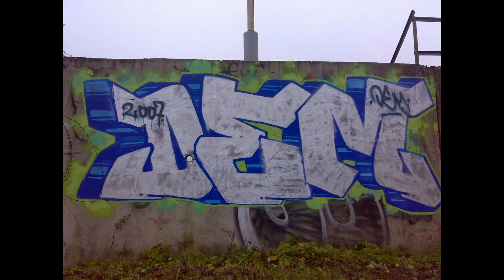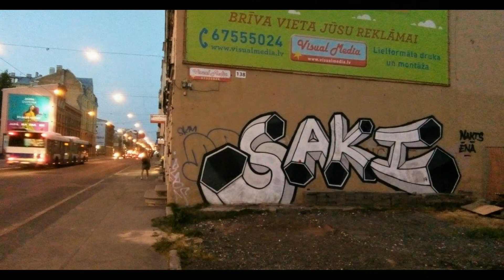Latvia , Riga Graffiti , Latvia Graffiti , Streets , 2004 - 2017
Riga, Graffiti , Ielas, Streets , 2004 ,2005,2006,2007,2008,2009,2010,2011,2012,2013,2014,2015,2016,2017